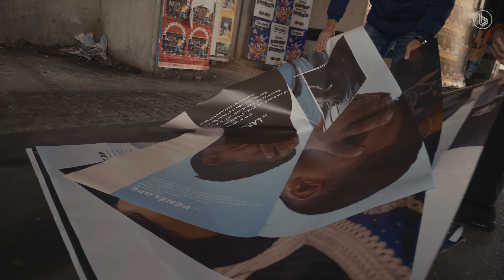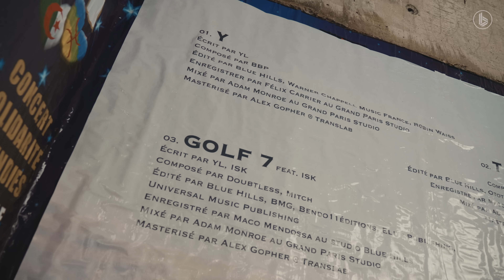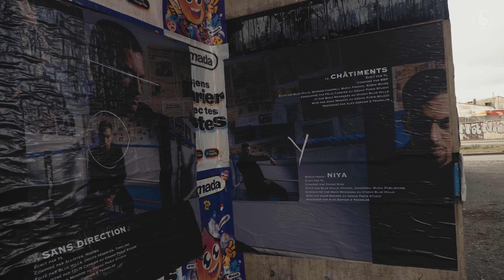YL | Freestyle Booska Piccolo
➡️  CRÉDITS
Réalisation et montage : Tom Menetrey
Production : Young King, Ephès, Anybxdy, Kmaondatrack
Photographe : C. Loubet